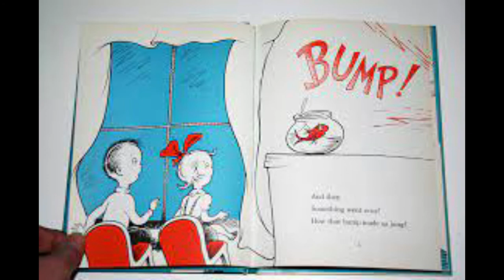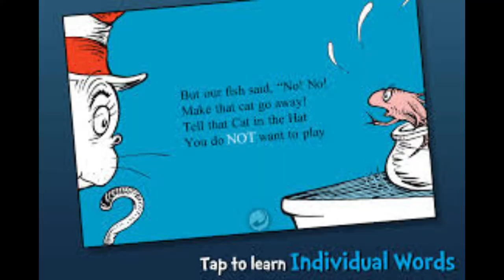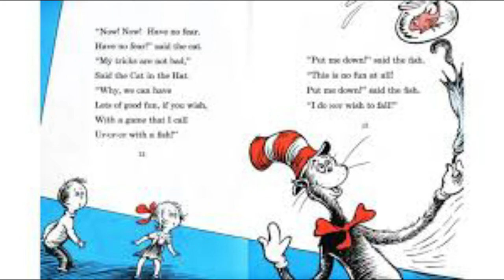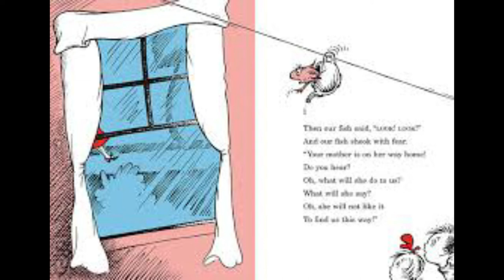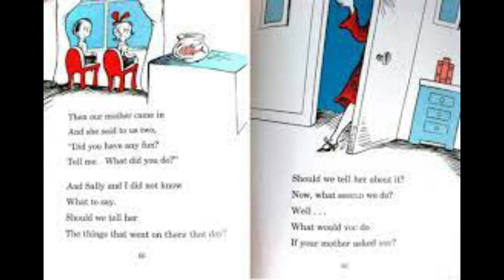The Cat in the Hat